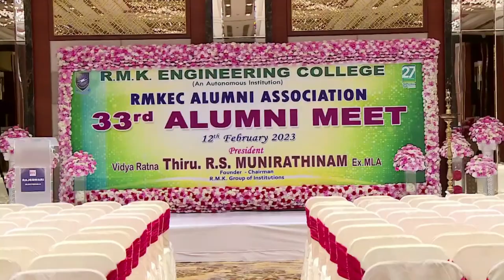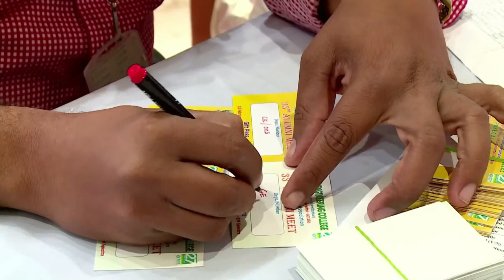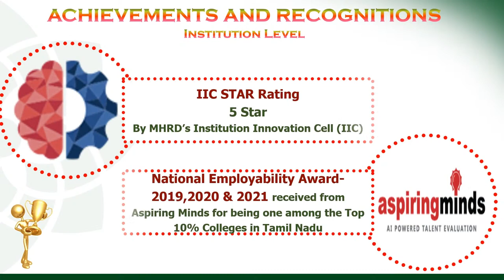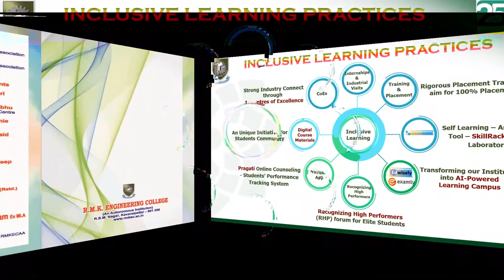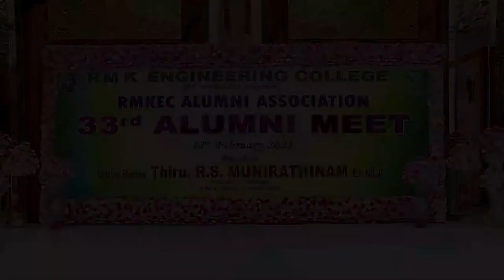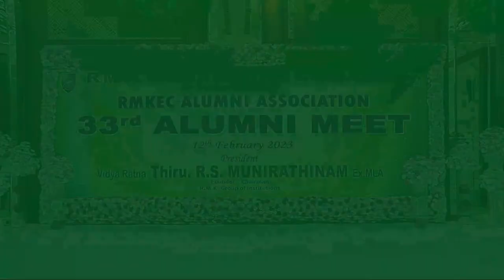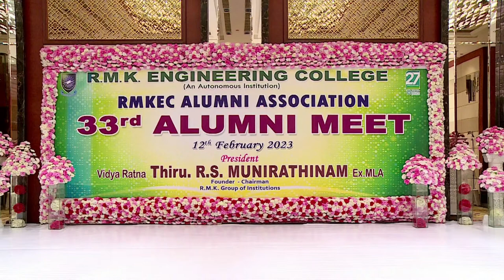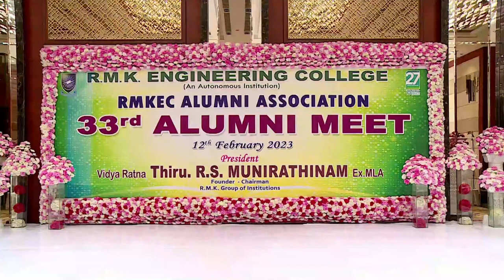33rd ALUMNI MEET OF R.M.K. ENGINEERING COLLEGE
33rd ALUMNI MEET OF R.M.K. ENGINEERING COLLEGE at Kay-EM Spectra Hotel at Vanagaram, Chennai.
on 12th February 2023, Sunday at 9.00 a.m.